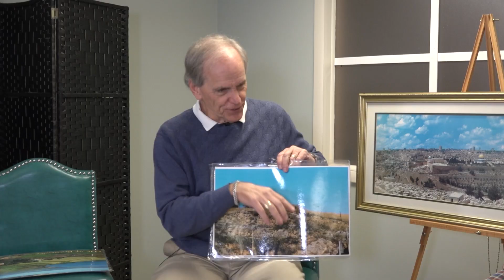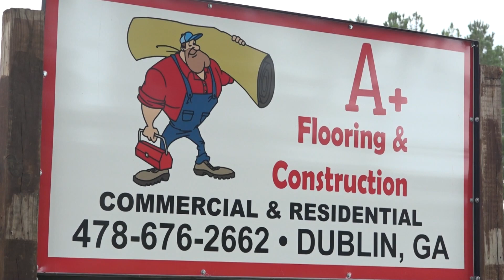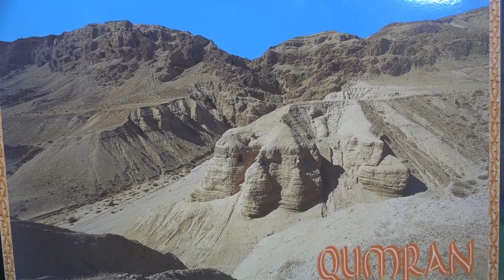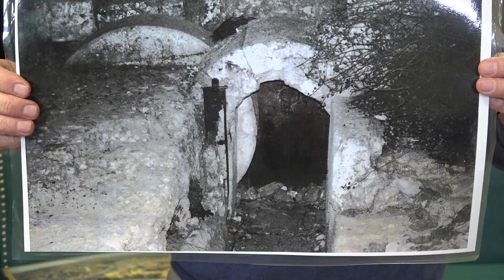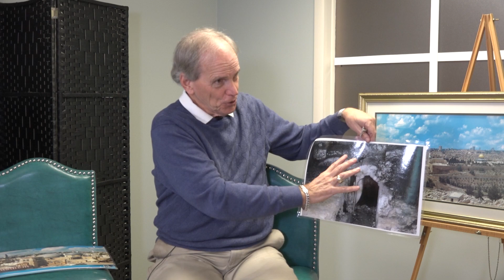Dr. Cliff Morris on His Trips to Israel